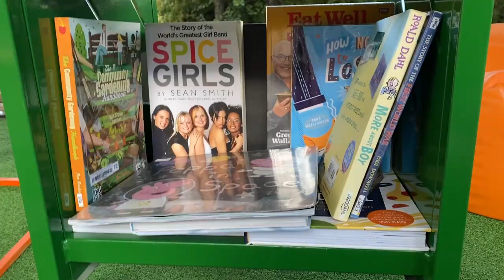Swan Youth x A Playful City - Sponsored by Hubspot 2022